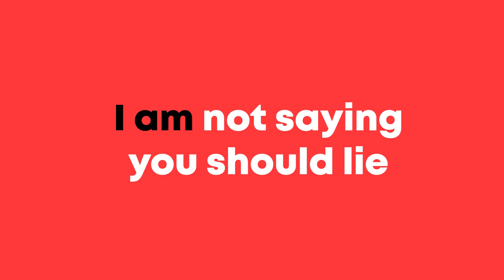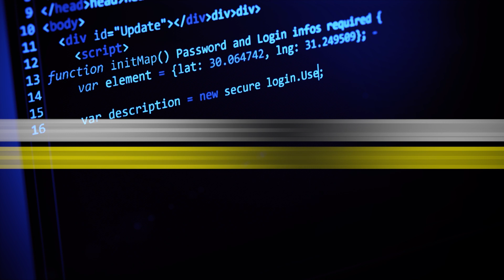Interview tips for web developer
Interviews can be really scary and stressful, especially for juniors and when you don’t know what to expect from them.

1. Show genuine interest in the company and position.
2. Discuss your own projects that you’ve worked on in your personal time
3. Talk about the next big things emerging in the development field that you may be excited about, such as new technology or language.
4. Show ambition towards learning and self-improvement even though you may have years of experience.

0:00 Intro
0:15 Show genuine interest
0:44 Discuss your own projects
1:14 Talk about the next big things
1:37 Show ambition towards learning